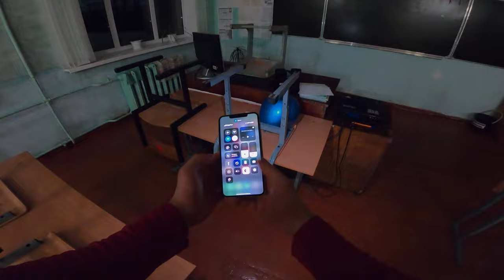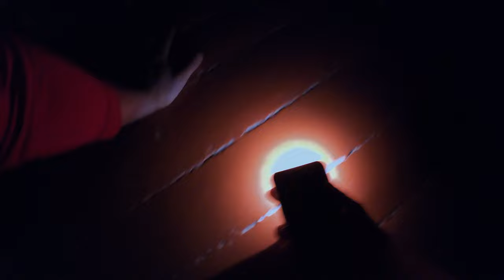ESCAPING ANGRY SANTA MANIAC AT SCHOOL HORROR (pov)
ESCAPE FROM SANTA CLAUS MANIAC AT SCHOOL (pov)
FIRST PERSON SANTA CLAUS MANIAC AT SCHOOL HORROR